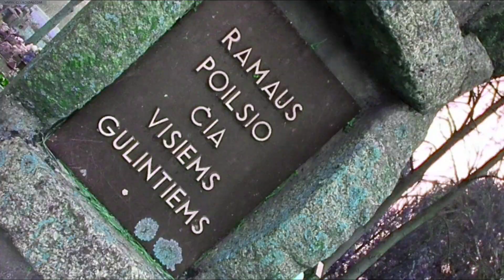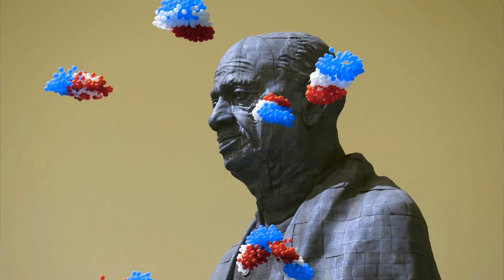A. Antanavicius - Paminklas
videoclip, garazu klipai
dzilbus